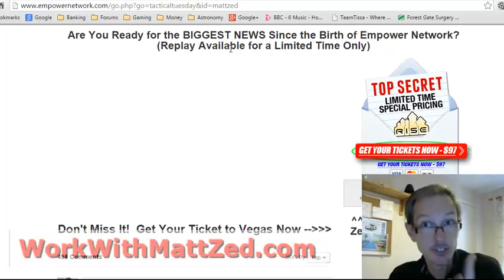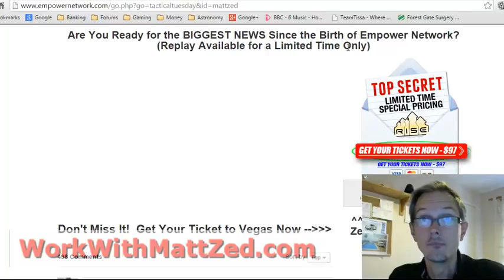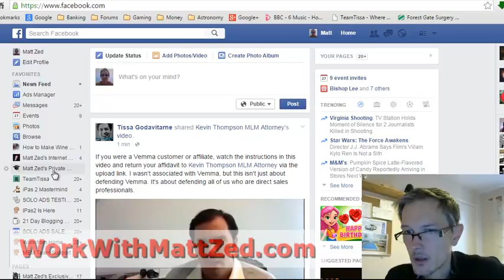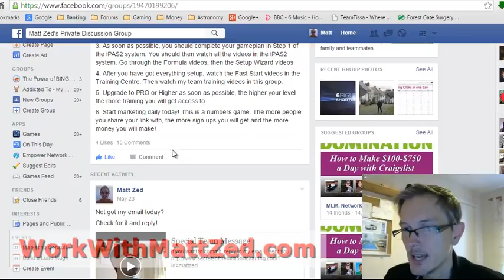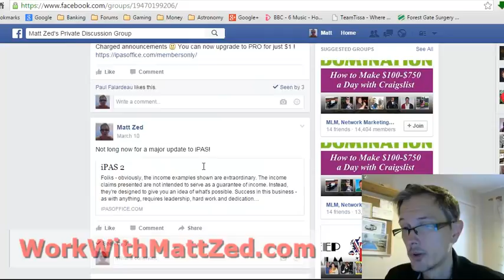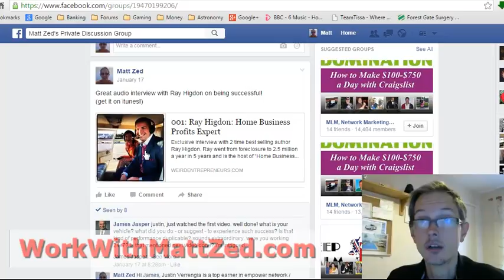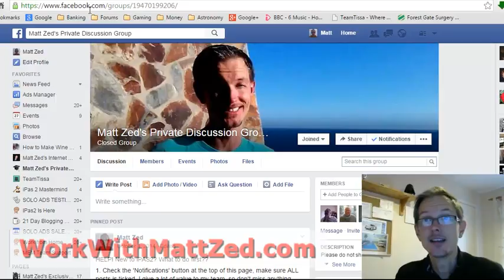Golden Nuggets Number 2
Free training resources for non-members!